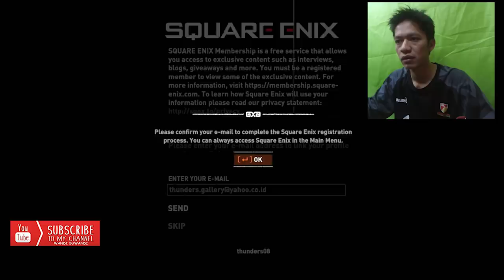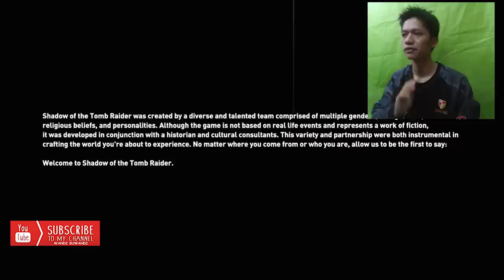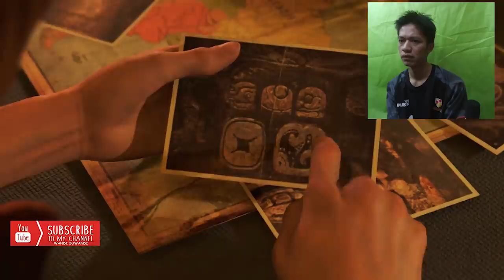Shadow Of The Tomb Raider Eps 1 ( Game Demos )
Shadow of the Tomb Raider adalah Game video aksi-petualangan yang dikembangkan
oleh Eidos Montréal bersama dengan Crystal Dynamics dan diterbitkan oleh Square Enix.
Ini melanjutkan narasi dari game Tahun 2015 Rise of the Tomb Raider dan merupakan entri utama ke 12
dalam seri Tomb Raider.

Tanggal rilis: 14 September 2018
Komposer: Brian D'Oliveira
Produser: Mario Chabtini; Fleur Marty
Genre: Permainan petualangan-aksi
Platform: PlayStation 4, Xbox One, Microsoft Windows, Linux, Sistem Operasi Macintosh
Pengembang: Crystal Dynamics, Eidos Montréal

Speck PC
Vga Asus ATi Radeon R7 2GB 256bit

Trimkasih Banyak
Tomb Raider Eidos Montréal Crystal Dynamics Square Enix.